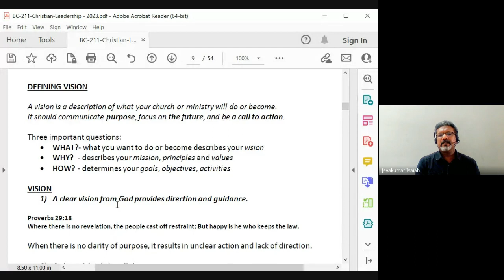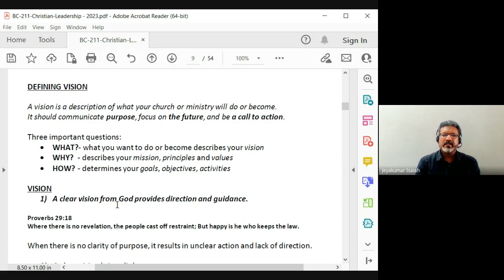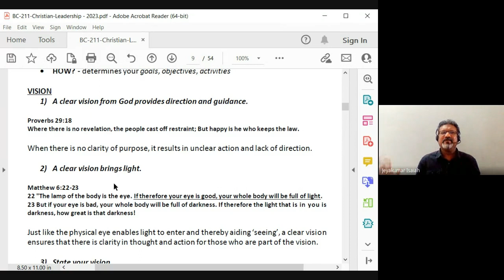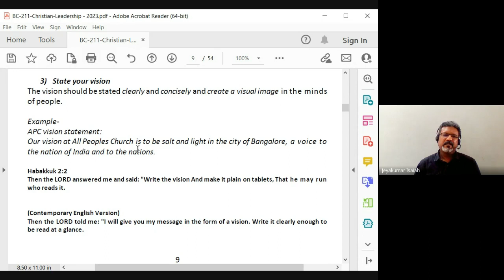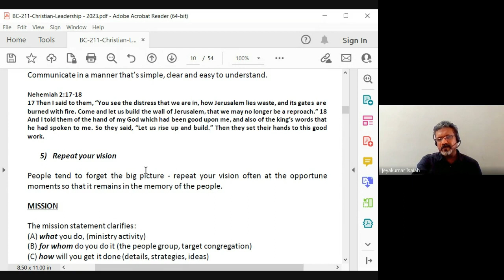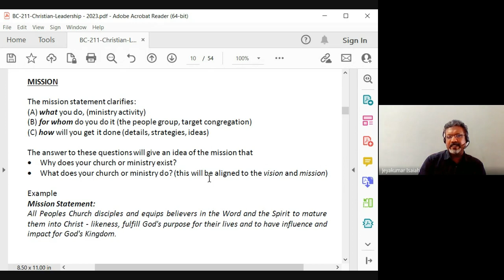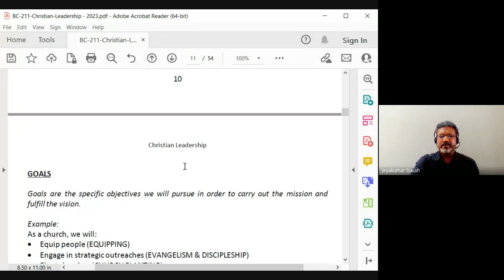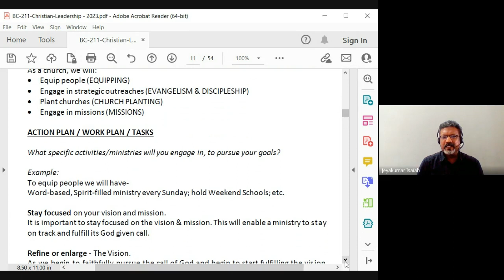Christian Leadership | Lecture 4 : BC211-CL-20230117